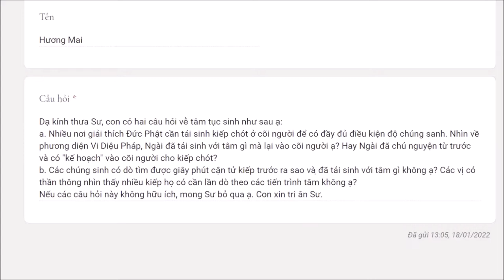874. Làm sao biết được cận tử kiếp trước?